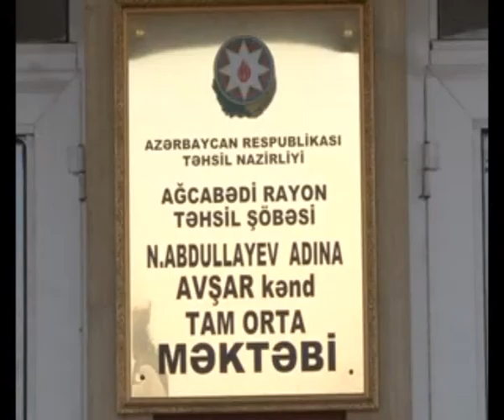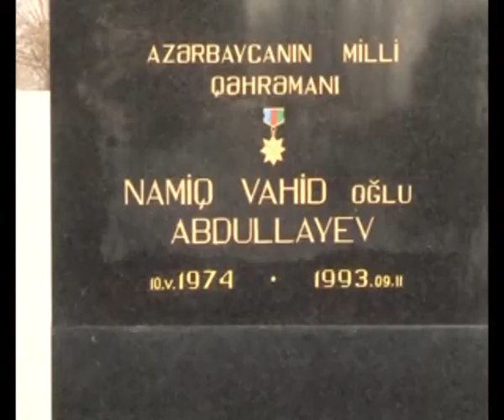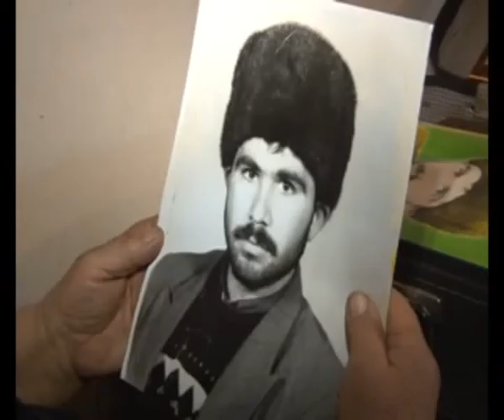Ağcabədi milli qəhrəmanın abidəsinin açılışı